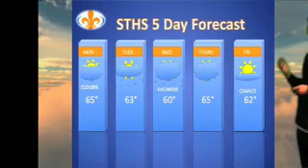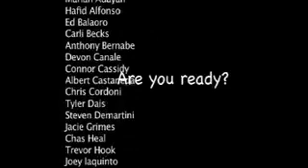sths news march 29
sths news march 29 29010